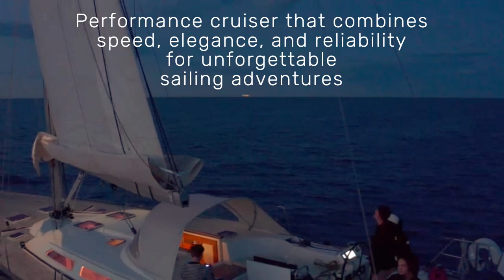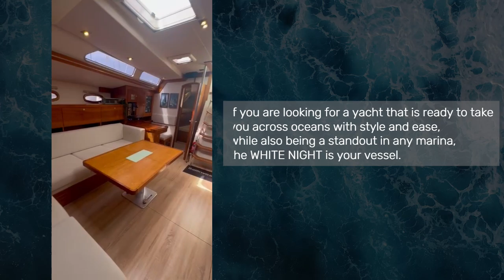HANSE 531 - WHITE NIGHT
HANSE 531E -015 "WHITE NIGHT," a 2004 performance cruiser that combines speed, elegance, and reliability for unforgettable sailing adventures. Extensively equipped and impeccably maintained, "WHITE NIGHT" stands out as one of the most beautiful Hanse 531 yachts in existence today.

Recently, "WHITE NIGHT" has been fully outfitted for ocean sailing with all-new electronics, engine, and sails upgraded between 2019 and 2023.

"WHITE NIGHT" is more than just a yacht; she is a blend of elegance, speed, and comfort. Her sleek Judel /Vrolijk design, spacious layout, and high-performance capabilities make her an ideal choice for those seeking both adventure and luxury on the open seas. If you are looking for a yacht that is ready to take you across oceans with style and ease, while also being a standout in any marina, the WHITE NIGHT is your vessel. Don’t miss this extraordinary opportunity to own a yacht that embodies the perfect balance of performance and sophistication.

Loa 16.15 m
Displacement 18500 kg

Engine: YANMAR 4JH110
Electronics:  Raymarine